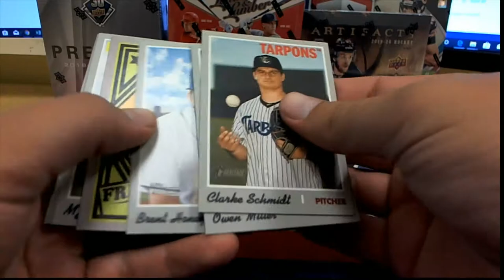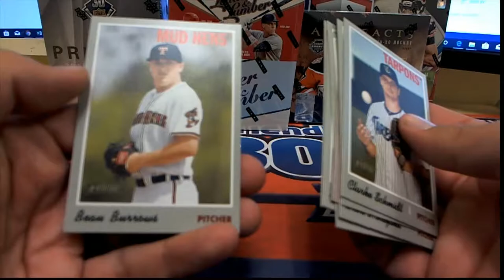2 Packs for Chad S TOPPSHERMINOR101